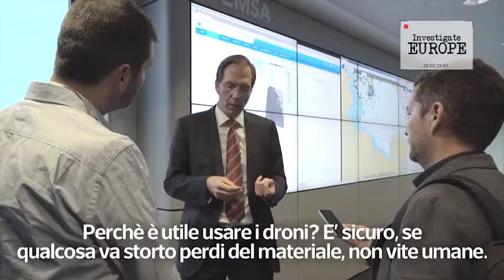«Un drone è più sicuro di un satellite» Corriere